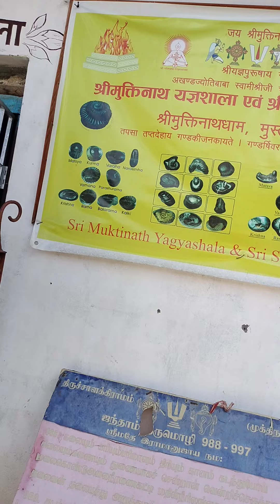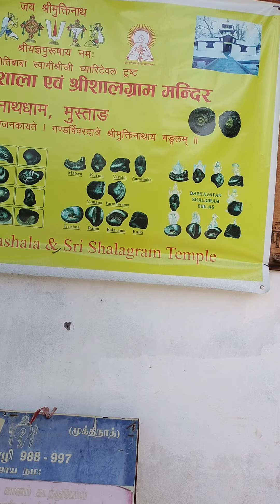24 May 2024